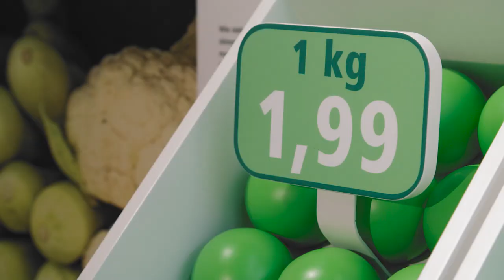Goods for Money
Part of our money museum looks like a supermarket – though there aren’t actually any real groceries there, of course. In the second part of our video series, presenter Silviana Ursu shows what our money is worth and what price stability means.

Adress:
Deutsche Bundesbank
Wilhelm-Epstein-Straße 14
60431 Frankfurt am Main/Germany